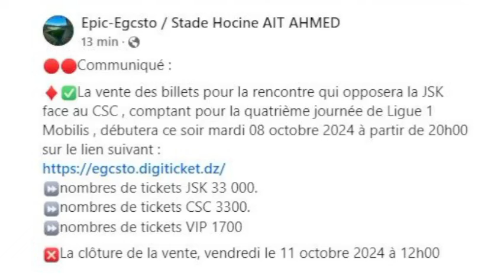JSK - CSC: La vente en ligne des billets a commencé sur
JSK - Le vente en ligne des billets pour JSK - csc commence

Epic-Egcsto / Stade Hocine AIT AHMED  ·
🔴🔴Communiqué :
♦️✅La vente des billets pour la rencontre qui opposera la JSK face au CSC , comptant pour la quatrième journée de Ligue 1 Mobilis , débutera ce soir mardi 08 octobre 2024 à partir de 20h00 sur le lien suivant :
⏩nombres de tickets JSK 33 000.
⏩nombres de tickets CSC 3300.
⏩nombres de tickets VIP 1700
❎La clôture de la vente, vendredi le 11 octobre 2024 à 12h00
🔴🔴بيان
♦️✅ انطلاق عملية بيع تذاكر مباراة شبيبة القبائل/ النادي الرياضي القسنطيني  لحساب الجولة الرابعة للرابطة الاولي المحترفة  موبيلس مساء اليوم الثلاثاء 08 اكتوبر 2024 علي الساعة الثامنة  عبر الرابط التالي
 ⏩عددتذاكر شبيبة القبائل 33000
⏩عدد تذاكر النادي الرياضي القسنطيني 3300
⏩عدد تذاكر VIP 1700
❎انتهاء عملية البيع يوم الجمعة  11اكتوبر 2024علي الساعة الثانية عشر زوالا

Mercato JSK (actualisé dimanche 25 août)
1 - Gaya Merbah (30 ans, gardien, contrat 2 ans)
2 - Mohamed Amine Madani (32 ans, Défenseur central, contrat 3 ans)
3 - Lahmeri Aimen Abdelaziz (28 ans, aillier gauche, contrat de 3 ans)
4 - Kanouté Sadio (27 ans, Malien, milieu défensif, contrat 2 ans)
5 - Mohamed Reda Hamidi (23 ans, arrière droit)
6 - Idir Mokeddem (30 ans, Défenseur central,  durée du contrat non révélé)
7 - Lounes Adjout (22 ans, avant centre, durée du contrat non révélé)
8 - Babakar Sar (27 ans, sénégalais)
9 - Chekal Affari Hadji (21 ans, milieu central)
10 - Walter Bwalya (29 ans, Congo-Zambien, avant-centre)
11 - Jibril Ouatara (Aavant centre Burkina)
12 - Youssouf Koné (Arrière gauche malien)
13 - Ryad Boudebouz

Quatre étrangers recrutés:
- Kanouté Sadio (27 ans, Malien, milieu défensif, contrat 2 ans)
- Babakar Sar (27 ans, sénégalais)
- Ryad Boudebouze (Milieu offensif)
- Walter Bwalya (29 ans, Congo-Zambien, avant-centre)
- Jibril Ouatara (Aavant centre Burkina)
- Youssouf Koné (Arrière gauche malien)

- Essangue Matouti, déjà en place

Le point des résilitations
1 - Chemssedine Rahmani,
2 - Dadi Hocine Mouaki
3 - Mohamed Réda Boumechra
4 - Badreddine Souyad,
5 - Oussama Gatal,
6 - Faik Amrane,
7 - Fouad Zegrar,
8 - Rafik Mendes
9 - Mamadou Traoré

Le staff Technique
- Abdelhak Benchikha (Entraîneur en chef) - Contrat 2 ans
- Farid Zemiti (entraîneur-adjoint) - Durée du contrat non révélé
 - Mohamed Lacet (entraîneurs-adjoint) - Durée du contrat non révélé
- Farid Belmellat (entraîneur des gardiens de but) - Durée du contrat non révélé
- Kamel Boudjenane (Préparateur physique) - Durée du contrat non révélé

Belkacemi Mohand Said, Journaliste indépendant, auteur